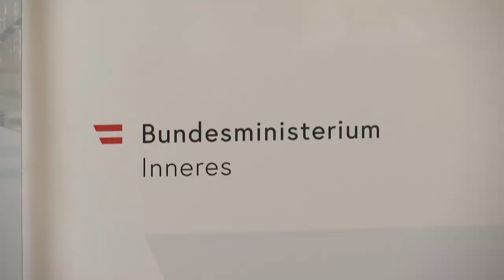Новый канцлер Австрии: кто такой Карл Нехаммер?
В понедельник новым канцлером Австрии станет Карл Нехаммер, известный борец против нелегальной миграции и коронавируса